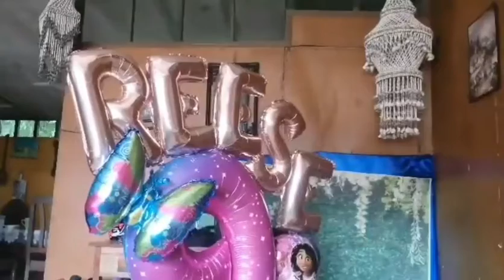VLOG# 129 ENCANTO THEME BALLOON MARQUEE